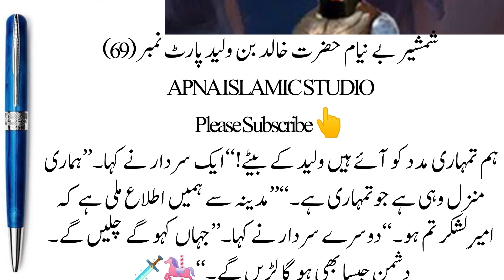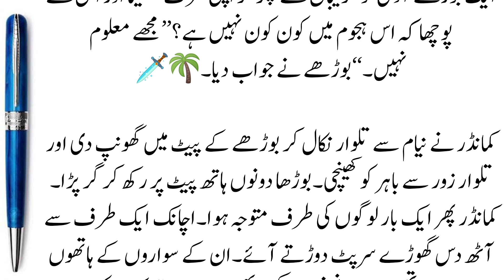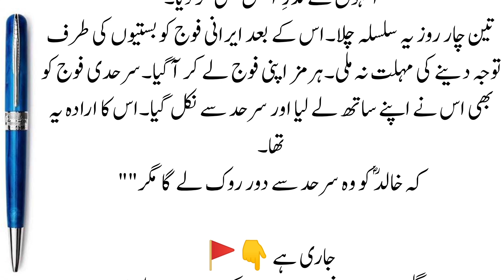Khalid Bin Walid | Part 69 || Early Arabs || Sword Of Allah